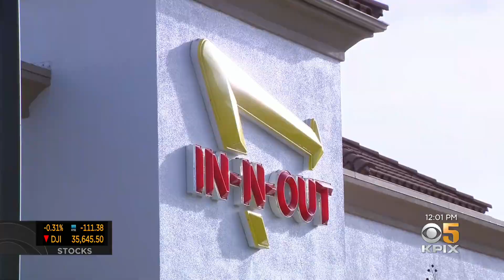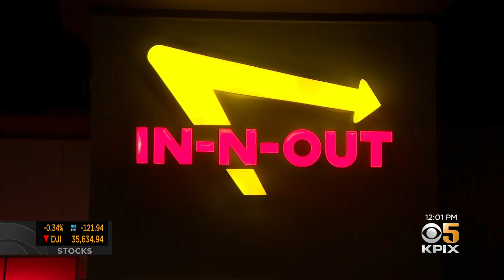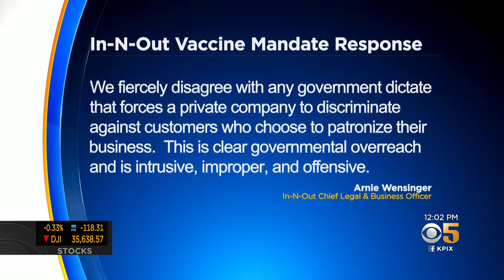Pleasant Hill In-And-Out Burger Reopens for Drive-Thru, Take-Out Customers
Justin Andrews reports on the Pleasant Hill In-N-Out Burger location reopening for take-out and drive-thru customers only (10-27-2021)